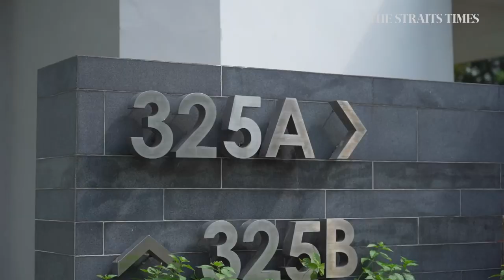Mandatory Covid-19 testing underway for residents of Punggol HDB block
Some 360 residents of 325A Sumang Walk will undergo mandatory swab tests on Tuesday (June 8) and Wednesday (June 9) after eight Covid-19 cases were detected in the block. Many were concerned, but felt the testing was a necessary precaution. Read the story